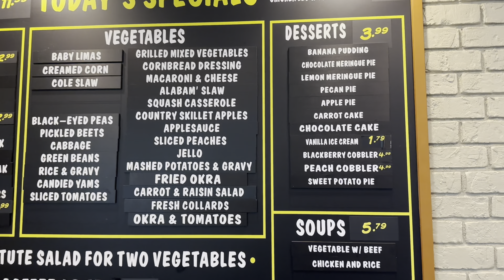Pack with me, Road Trip to Savannah Georgia, River Boat Dinner Cruise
What’s up Cam Crew! Come with me and Bobby to Savannah Georgia!